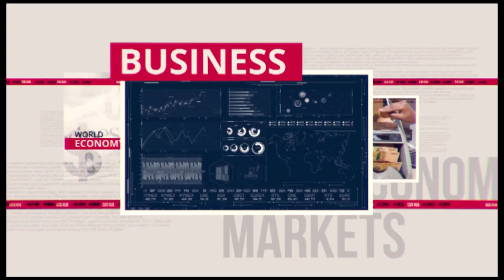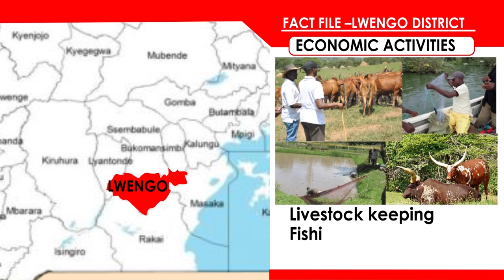Full Bulletin: The thrill of Namugongo